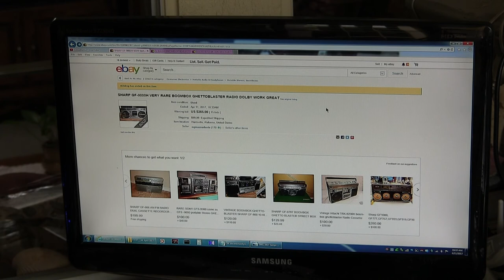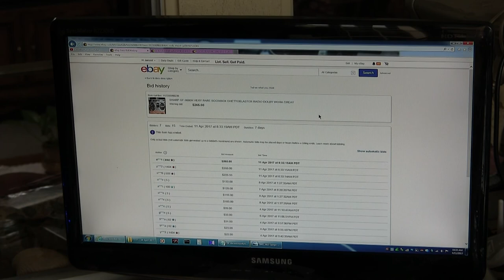SHARP GF 9000H ebay 112358996238 Sold $265 00 on 11 April 2017 Why relisted ?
You need to turn up your volume to hear me as I am speaking very softly
00004 SHARP GF-9000H ebay 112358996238 Sold $265.00 +1C note ship on 11 April 2017 Why relisted so quick
SHARP GF 9000H ebay 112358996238 Sold $265 00 on 11 April 2017 Why relisted so q